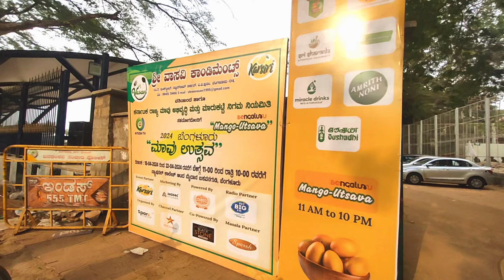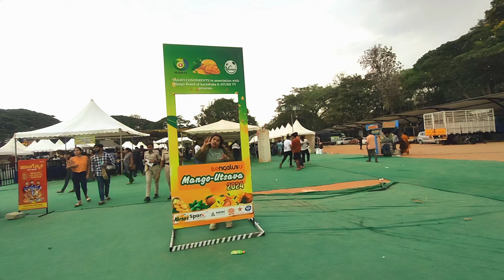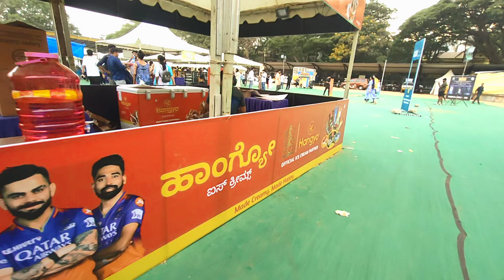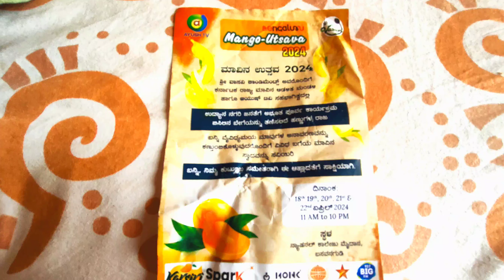Mango utsav 🥭|mavina utsava|mavina annu|mavina mela|National college grounds||swethas vlogs|kannada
The four-day ‘Mango Utsava’ kickstarted on Thursday at the National College grounds in Basavanagudi. The event has been jointly organised by the Karnataka State Mango Development and Marketing Corporation Ltd., Vasavi Condiments, and other organisations.

Farmers from over 20 villages across Karnataka have set up 20 stalls at the mela to sell varieties of mango which are native to the State. The event is expected to attract around 5,000 people.

While the farmers have been fed up with losing their mango crops to weather variations and pest attacks year after year, the mela hopes to connect them directly with consumers so that they do not lose out on their share of profits.

from 19 April - 22 April from 11am to 10 pm